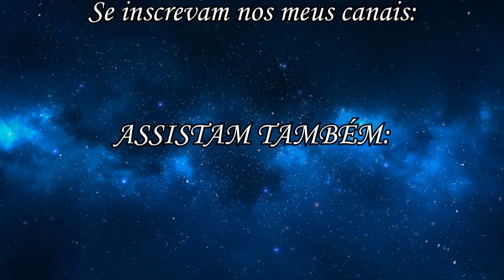Lauren's Selfie nº 19-Klarkim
PORT: Apresentando a vocês mais um mv da série "Lauren's Selfie", dessa vez o mv "Klarkim".
Esse mv possui uma melodia um pouco mais longa, e bem animada,e o nome aleatório como
sempre.

ENGL:  Presenting to you all one more mv of the serie's "Lauren's Selfie", this time the mv "Klarkim".
This is has a little long, but very animate melody, and the name is random as usual.